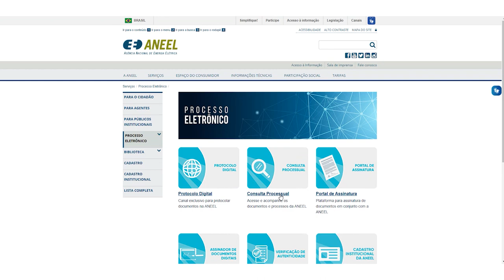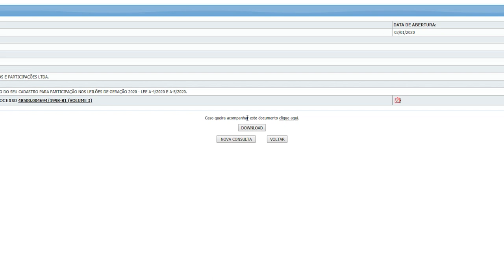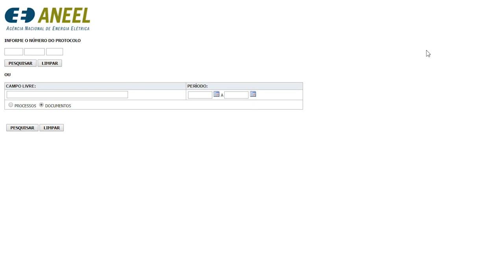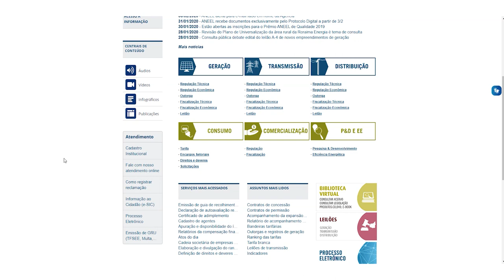Tutorial Processo Eletrônico: Consulta Processual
Este tutorial mostra como realizar consulta de processos e documentos protocolados na Agência Nacional de Energia Elétrica - ANEEL.